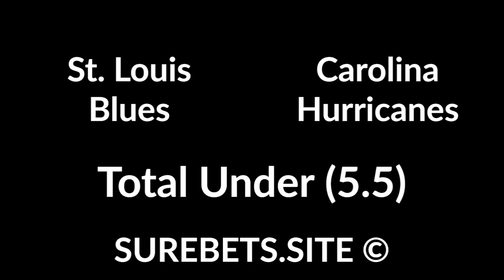Betting tips today - 05 February 2020 - sport predictions (football, tennis, hockey)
Betting tips today - 05 February 2020 - sport predictions (football, tennis, hockey). Text version

St-Etienne vs Marseille
Both Will Score - No

Alanyaspor vs Galatasaray
Both Will Score + TO (2.5)

Bayern vs Hoffenheim
Bayern Win + Both Will Score

Toulouse vs Strasbourg
2X + TO (2.5)

Stade Reims vs OGC Nice

Nimes vs Dijon FCO
2X + Total Over (2.5)

Montpellier vs Metz
Montpellier Win

Lyon vs Amiens SC
Lyon Win (-2)

Brest vs Bordeaux
Bordeaux(0)

Arizona Coyotes vs Edmonton Oilers
Edmonton Win (0)

Calgary Flames vs San Jose Sharks
Calgary Win + TO (4.5)

Minnesota Wild vs Chicago Blackhawks

St. Louis Blues vs Carolina Hurricanes

Winnipeg Jets vs Nashville Predators
Predators Win (0)

Ottawa Senators vs Anaheim Ducks
Senators Win (0)

Boston Bruins vs Vancouver Canucks
X2

Buffalo Sabres vs Colorado Avalanche
Colorado Win

Columbus Blue Jackets vs Florida Panthers
Columbus Win

New Jersey Devils vs Montreal Canadiens
New Jersey Win + TO (4.5)

Tampa Bay Lightning vs Vegas Golden Knights
Tampa Bay Win

Washington Capitals vs Los Angeles Kings
Washington Win (-1.5)